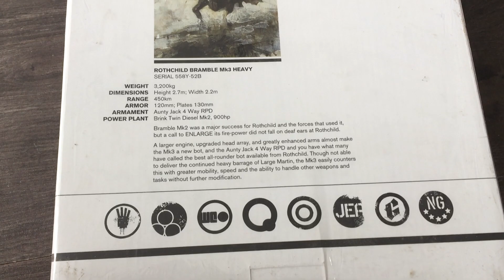Rothchild Bramble Mk3 Heavy Brown Action Figure 3A Threea